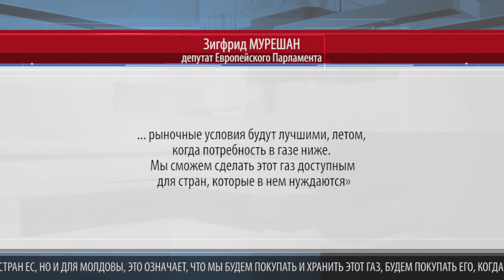МУРЕШАН ВЫСТУПАЕТ ЗА МОЛДОВУ В ЕДИНОМ РЫНКЕ ЕВРОCОЮЗА